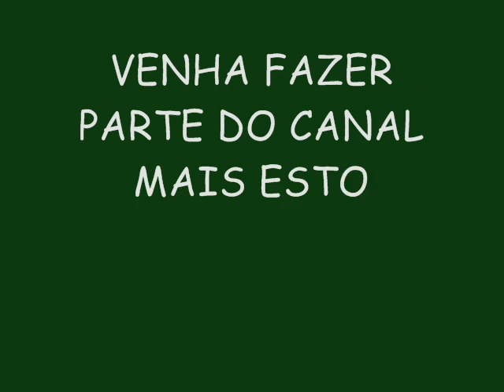HIT DO POVO VERÃO 2015 LANÇAMENTO (OFICIAL) - A MAIS PUTA DO MUNDO